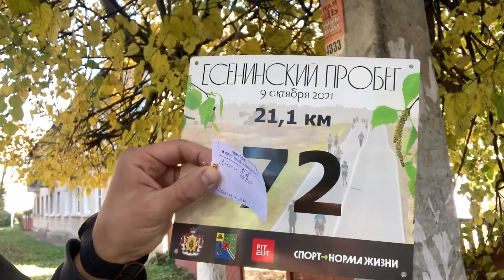Есенинский полумарафон бег 21,1км (Рязань) 09 октября 2021 года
Мой первый полумарафон 21,1км на Родине С.А. Есенина
пробежал полностью не сошёл, результатом доволен
Тайм код по видео - Старт забега 02:45